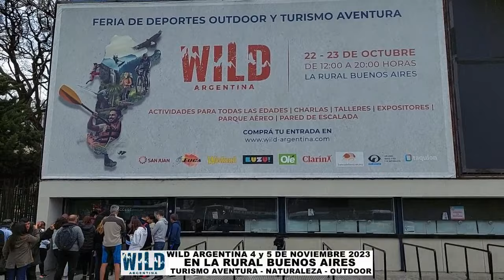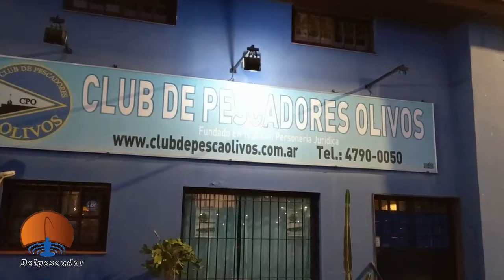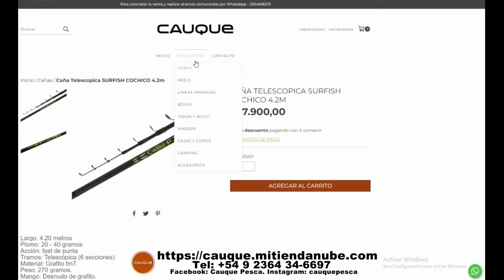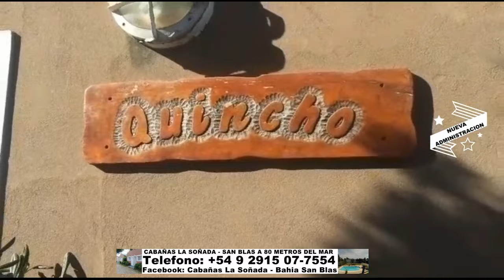DELPESCADORTV518. TARARIRAS EN VILLA PARANACITO. CARPA EN OLIVOS. SALMONES EN MAR DEL PLATA